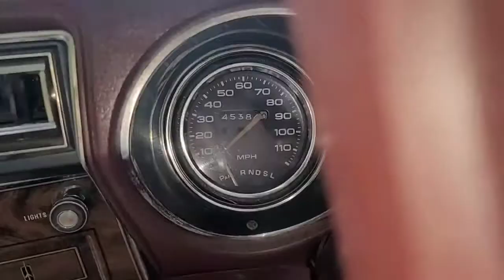1975 Cutlass S 45,000 original miles and original car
@oldschoolcars @cutlass all original 1975 Cutlass S 4dr real clean classic